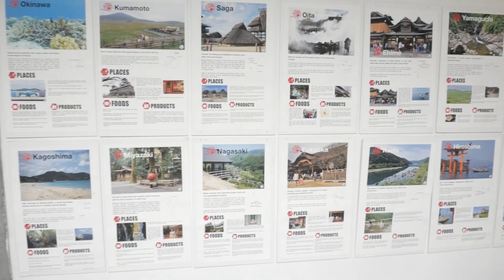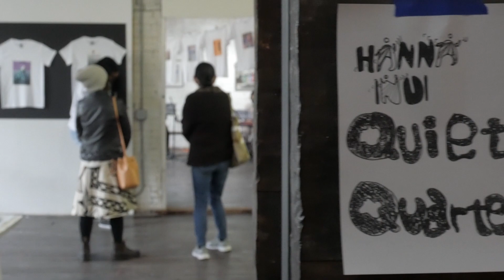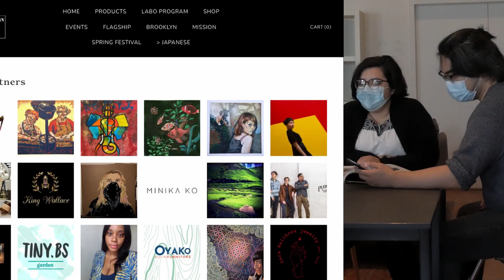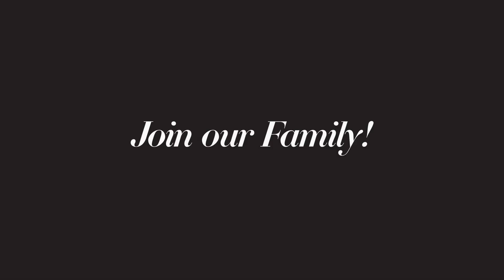​Join our LABO Program!!!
In Japan, ”LABO” is derived from the word “laboratory” and is used to describe a place of learning where ideas are exchanged.

The Brooklyn Beauty/Fashion LABO Program is for socially and environmentally conscious designers and artists who want to create a sustainable lifestyle brand together with us. We host public events year round at our venue in the heart of Park Slope together with our LABO Partners and Members. We offer them retail opportunities on our e-commerce platform and at our brick and mortar shop. And our co-working space is where their creativity comes alive. Read on to learn more.